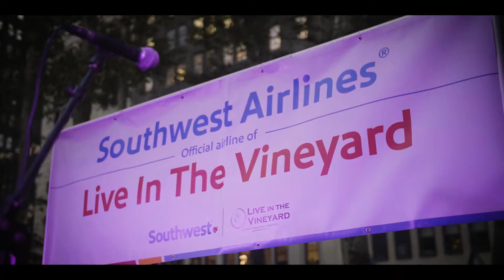Live In The Vineyard: Magic Giant Exclusive Interview and Live Performance of "Window"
LITV correspondent, Alexandra McCormick, interviews Magic Giant. They perform their song "Window" at Live in the Vineyard in Napa, California.